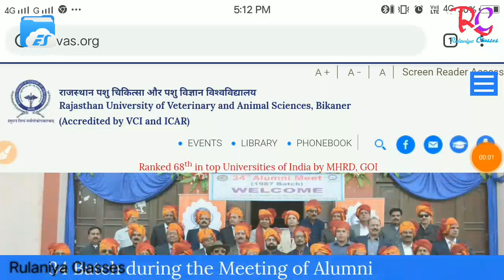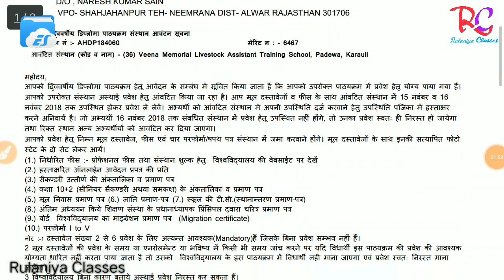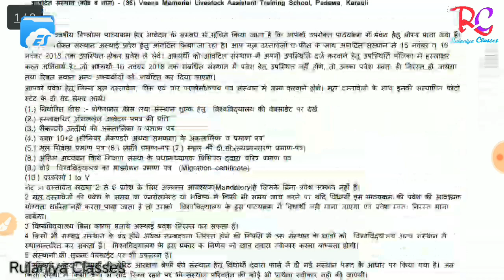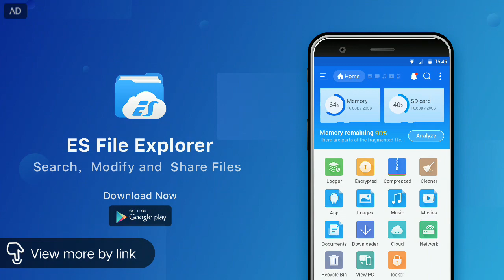Veterinary Diploma Ahdp 2018|द्विवर्षीय पशुपालन डिप्लोमा कोर्स|Ahdp 2nd round allotment letter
इस वीडियो में  द्विवर्षीय पशुपालन डिप्लोमा कोर्स में प्रवेश हेतु 2nd कॉलेज allotment कर दी गई है, उसकी सम्पूर्ण जानकारी दी गई है।